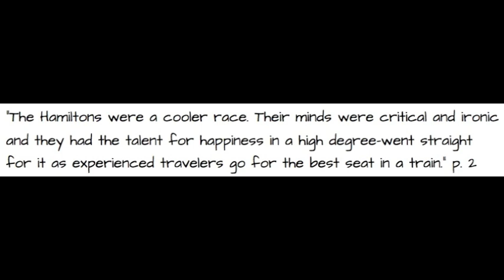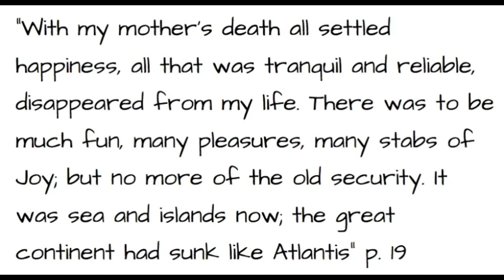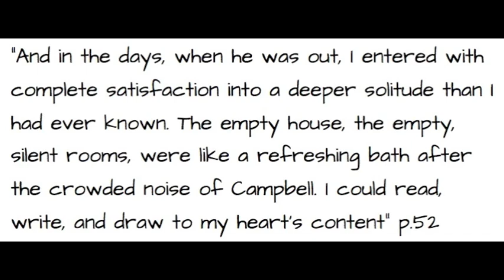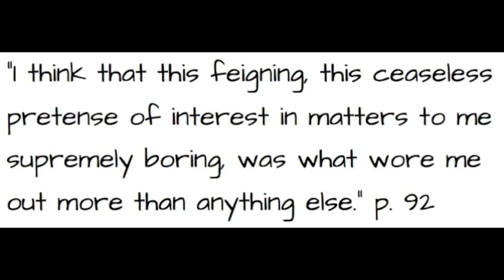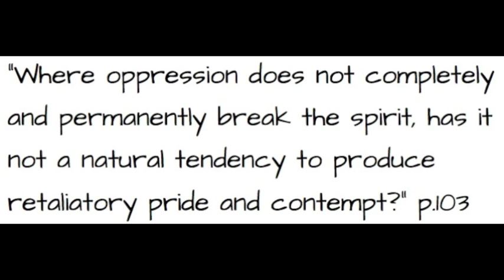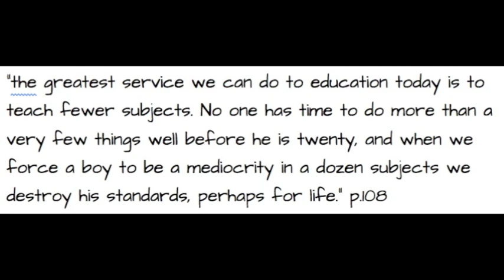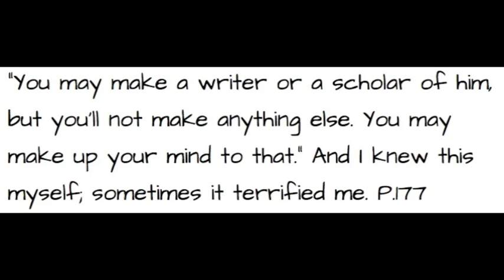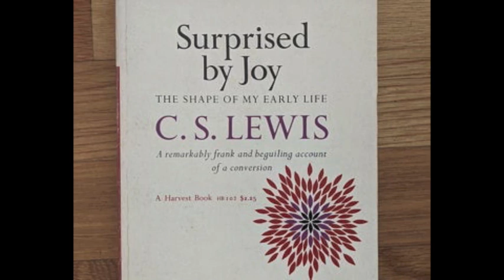Episode 4: Reviewing CS Lewis's Surprised By Joy